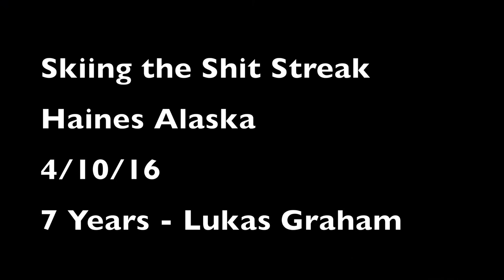Skiing the Shit Streak - Lukas Graham - 7 Years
When you wake up and see the shit streak out your window all winter it finds its way onto your check list.  Well one more check off the list.  Witches Tit in Haines Alaska.